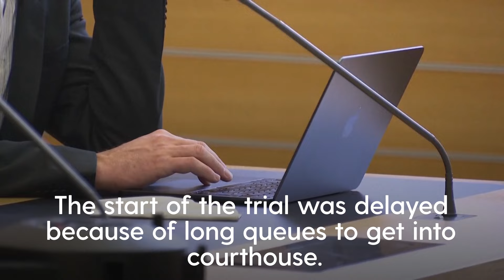Madeleine McCann suspect’s rape trial in Germany is adjourned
A man who is a suspect in the disappearance of Madeleine McCann went on trial on Friday over several unrelated sexual offences he is alleged to have committed in Portugal between 2000 and 2017.

The trial was quickly adjourned until next week.

The 47-year-old German faces trial at the Braunschweig state court in northern Germany on three counts of rape and two of sexual abuse of children.

The suspect, known as Christian B in Germany because of the country’s strict privacy laws, has been named in the media as Christian Brueckner.

The start of the trial was delayed because of long queues to get into the courthouse, German news agency dpa reported.

The proceedings were quickly adjourned until next Friday after defence lawyer Friedrich Fulscher filed a challenge against a lay judge on the panel hearing the case who was once alleged to have spread a call to kill former Brazilian President Jair Bolsonaro on social media. Prosecutors joined that challenge.

The suspect has not been charged in the McCann case, in which he is under investigation on suspicion of murder.